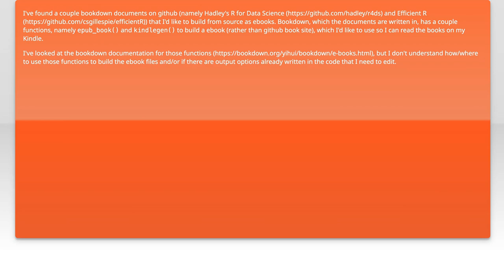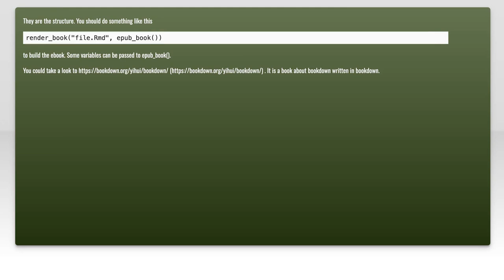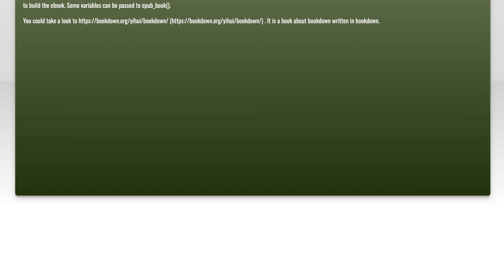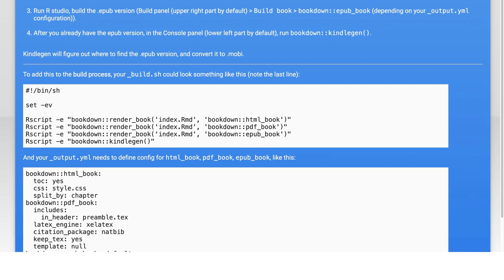How to Use epub_book and kindlegen() for Bookdown Documents: A Guide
In this video, we’ll explore the powerful tools epub_book and kindlegen() that can transform your Bookdown documents into polished eBooks. Whether you're an author looking to publish your work or a developer interested in enhancing your digital content, this guide will walk you through the essential steps to create professional-quality eBooks effortlessly. Join us as we dive into the features and functionalities of these tools, making your publishing process smoother and more efficient.

Today's Topic: How to Use epub_book and kindlegen() for Bookdown Documents: A Guide

Related to: epub_book, kindlegen, bookdown, bookdowndocuments, howtouseepub_book, howtousekindlegen, ebookcreation, rmarkdown, rprogramming, digitalpublishing, self-publishing,